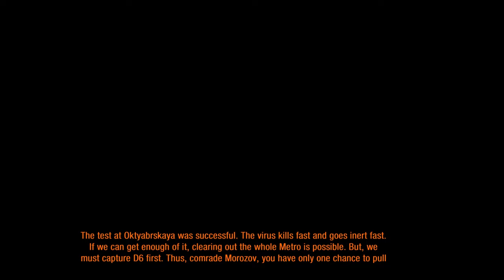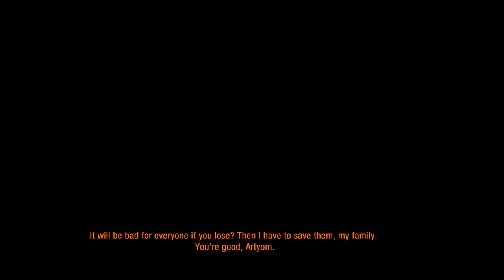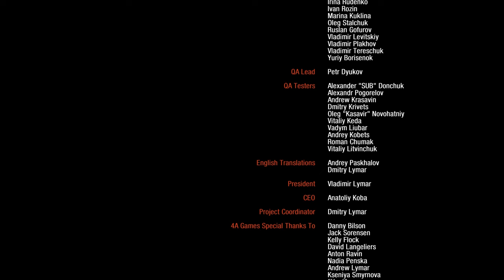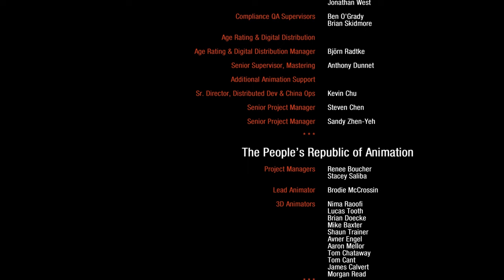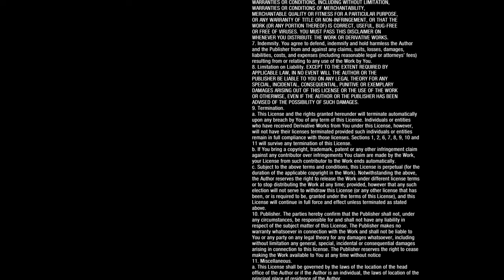Long Plays; Metro: Last Light Redux #9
Long Plays #126. It is the year 2034. Beneath the ruins of post-apocalyptic Moscow, in the tunnels of the Metro, the remnants of mankind are besieged by deadly threats from outside – and within. Mutants stalk the catacombs beneath the desolate surface, and hunt amidst the poisoned skies above.

This is the hunnitytwenniesixxth entry of my Long Play series. This one in particular, is my first playthrough of the sequel to metro 2033 and this is Episode #9 of that playthrough.

The idea of a long play is, to capture the raw game play experience, with little to no added commentary, effects, jokes, memes, jump cuts, edits or otherwise molest the original game play recording. I believe a long play should not be a review, tutorial, or anything else to effect the experience of the actual game play (that would be the purpose of my "Let's Try Out" or a "let's play" video series). I think mostly this sort of video formula is employed when playing single player only games where story and experience is largely structured, linear, non open world, and non-emergent gameplay.

GeForce RTX 2080 super water cooled
Razer Blackwidow V2 with tactile orange switches Keyboard